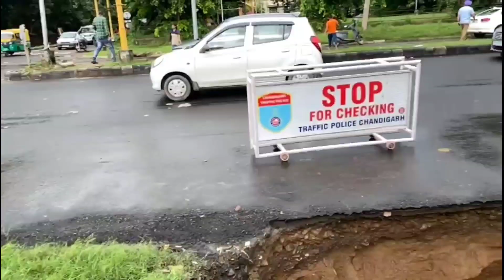चंडीगढ़ मे भारी बारिश ने की तबाही कई जगह सड़के धस् गई मेन हाल तक टूट गए the chandigarh news